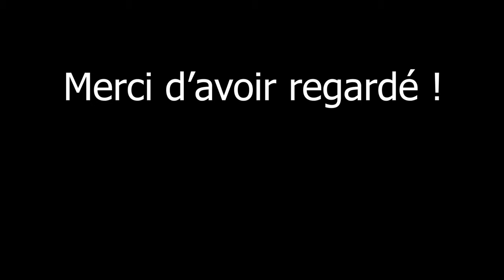Peru - Fireboy DML, Ed Sheeran (Drums Cover)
Voici une chanson qui va bien avec le temps en ce moment.
Ca sent l'été !
Voici Peru avec Ed Sheeran !!
J'espère que ça va vous plaire, n'hésitez pas à liker, partager et commenter la vidéo !